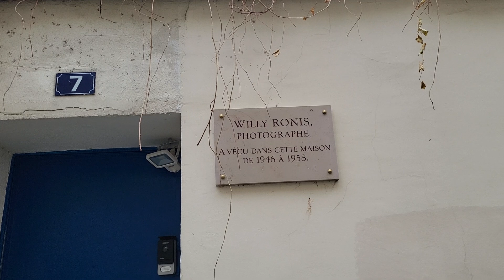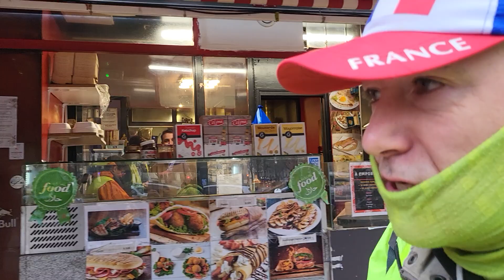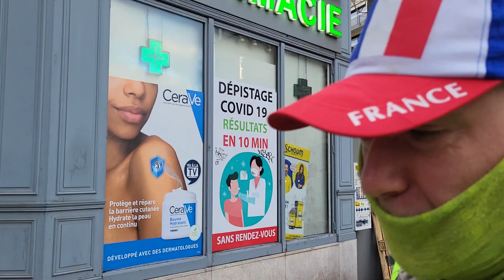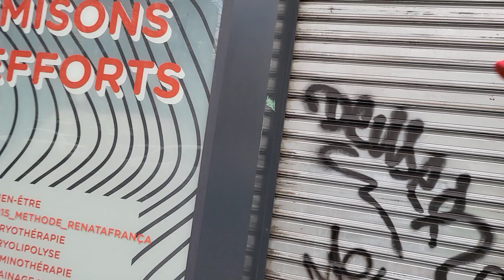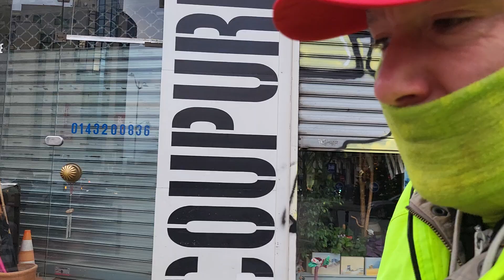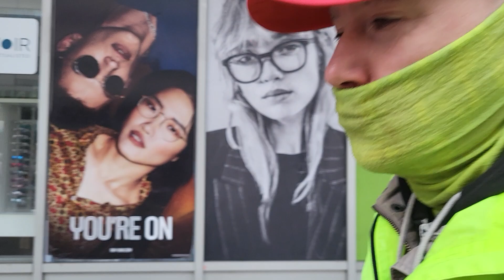François Boulevard Pasteur !